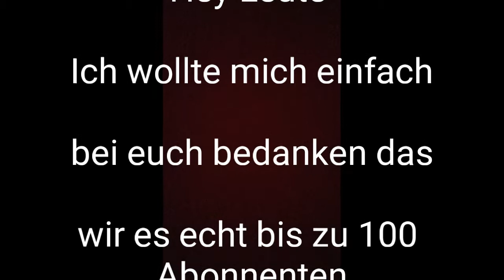100 Abo Special !!!!!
Einfach nur Danke

Danke auch an denn Clan der mir geholfen hatt besser zu werden

¯\_(ツ)_/¯¯\_(ツ)_/¯¯\_(ツ)_/¯¯\_(ツ)_/¯
¯\_(ツ)_/¯¯\_(ツ)_/¯¯\_(ツ)_/¯¯\_(ツ)_/¯

☆Musik

☆Minecraft - BattleCraftGIrl

☆Geometry Dash - BattleCraftHD

☆Nebulous - BattleCraftGIrl

☆ID:1386491

☆Nebulous Clan - ＧＥＲ➣ＧＡＭＥＲ

☆Orborous - BattleCraftGIrl

☆ID:1386491

☆Orborous Clan - ＧＥＲ➣ＧＡＭＥＲ

☆Rebellious - BattleCraftGirl

☆ID:1386491

☆Rebellious Clan - ＧＥＲ➣ＧＡＭＥＲ

☆Pixel Gun 3D - BattleCraftGIrl

☆Pixel Gun 3D Clan - BattleDragon

☆Clash Royale - BattleCraftGIrl

☆Clash Royale Clan - DefendGermany
ID

¯\_(ツ)_/¯¯\_(ツ)_/¯¯\_(ツ)_/¯¯\_(ツ)_/¯